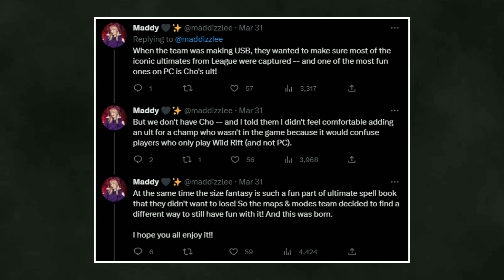Riot Games Bantah Teori Masuknya Cho'Gath ke Wild Rift! - TL;DR